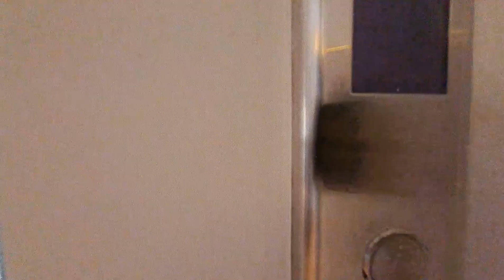HIDDEN GEMS IN LAVINGTON 4 BEDROOMS + 2 DSQ FOR SALE 1.3 MILLION USD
These delightful townhouses embody a touch of modern charm and flexible living spaces perfect for families and couples alike.there is ample space for each room in this home.
We have flexible payment plans
Price 1.3M$
Location Lavington

To enhance residents’ living, primary features include:
-Swimming pool
-Lift
-Gym
-Zen gardens
-Home theatre/workshop
-Wine cellar
-Home automation CCTV and other security installations
-4 car parking (2 in garage)
-2 DSQs

FINE LIVING AWAITS
The multi-storey Luxe residence has used every available portion of its 700 sqm site to create a bold and contemporary masterpiece. This home has a wonderful sense of space and style, from the lobby overlooking a beautifully landscaped terrace and a splash pool, living room, family room, a fitted wine cellar, four large bedrooms, cinema room, gym, steam and sauna, and outdoor shower.